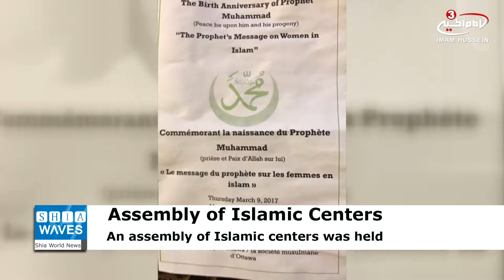Deputy of Grand Ayatollah Shirazi attends assembly of Islamic Centers in Canada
An assembly of Islamic centers was held in the Canadian capital of Ottawa.
The assembly was attended by a number of religious figures including Ayatollah Shirazi representative Hujatul Islam, Sheikh Saleh Sebaweih, and a number of public figures including members of the Canadian parliament.
The event aims to promote the Islamic message of peace, equality between all races, and to honor the great Islamic characters who defended peace and compassion in their societies.